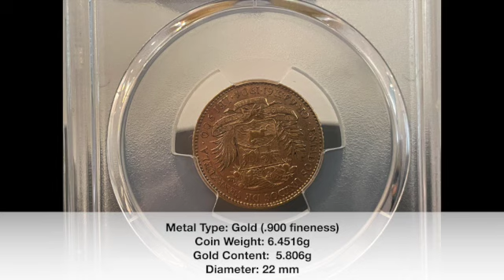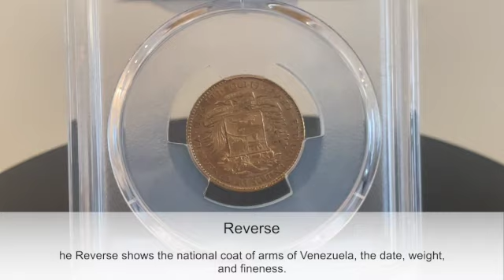Venezuela 20 Bolivares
Gold slabbed coin from Venezuela.

This coin is available with a variety of other British and Foreign Coins

We buy and sell gold at competitive rates